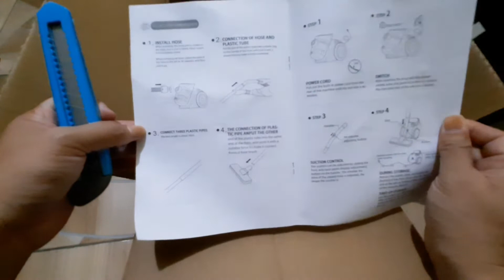AFFORDABLE VACUUM CLEANER || Sagi Loves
xoxo
If you are new, thank you so much for stopping by and before you go please have a heart to SUBSCRIBE and hit the notification bell so as to be notified if I have new video uploads. Always spread LOVE, spread KINDNESS, be BLESSED and be a BLESSING to others. Stay safe and God bless us all!